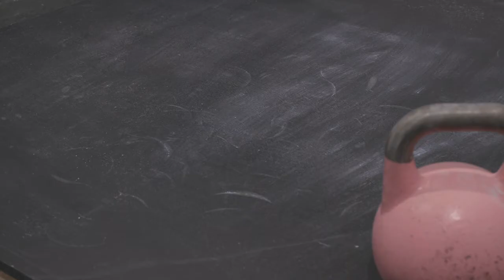FFForce - Teaser Open de Paris de Kettlebell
Dans moins d'un mois aura lieu l'Open de Paris de Kettlebell !

Pour plus d'informations et pour vous inscrire, rendez-vous sur notre site internet

Réalisation : Laurent FAUCHER